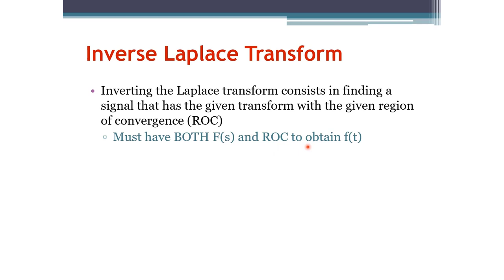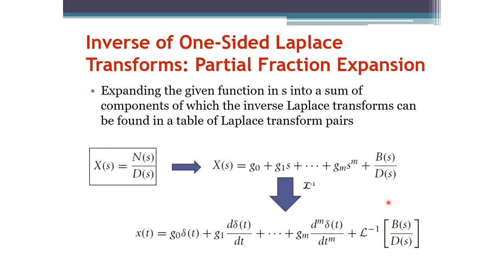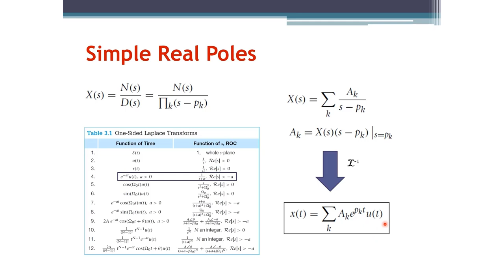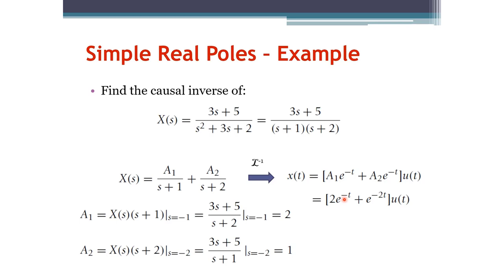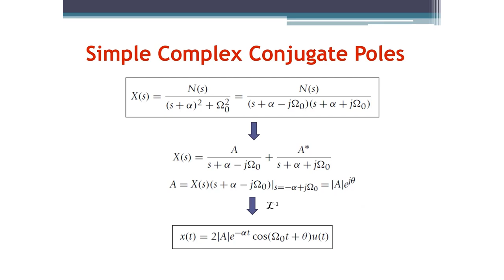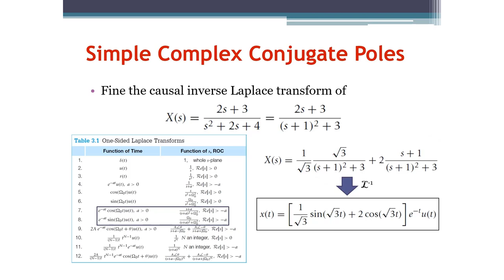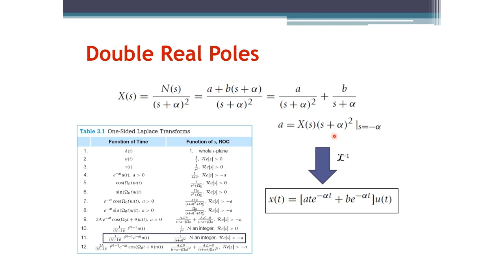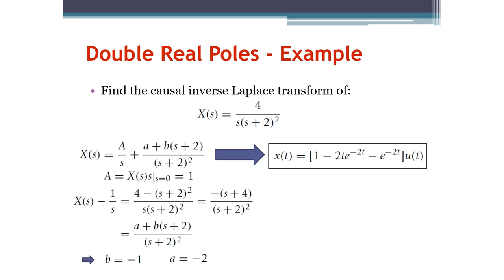Signals and Systems: Inverse Laplace Transform Using Partial Fractions (Arabic Narration)